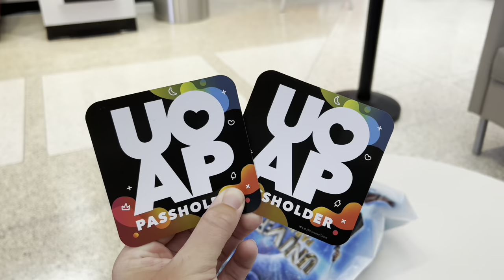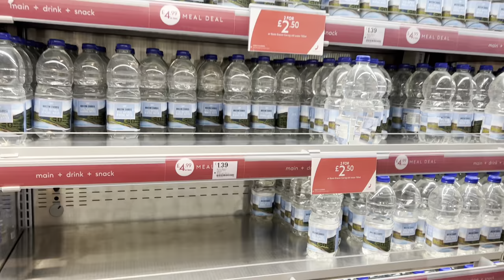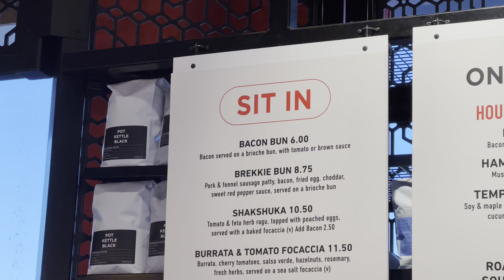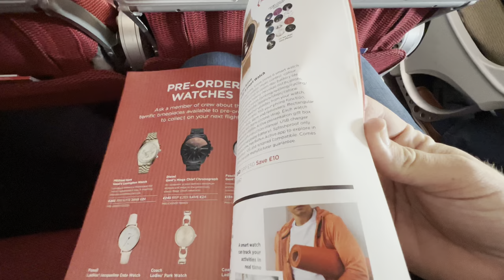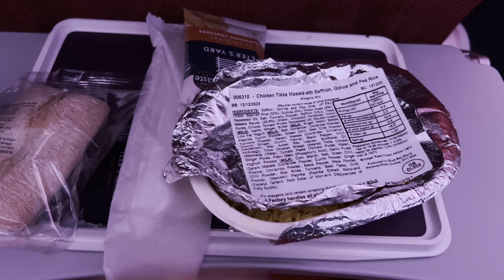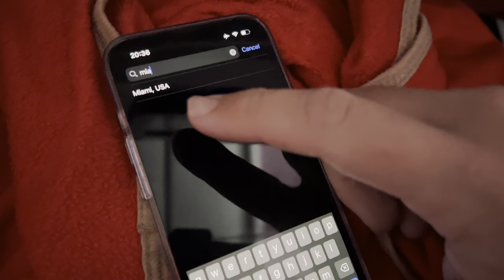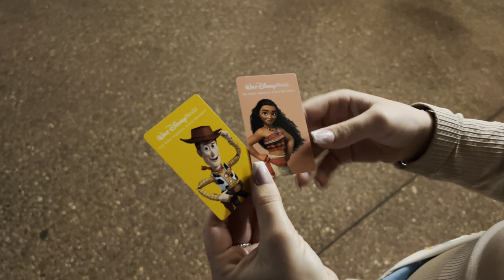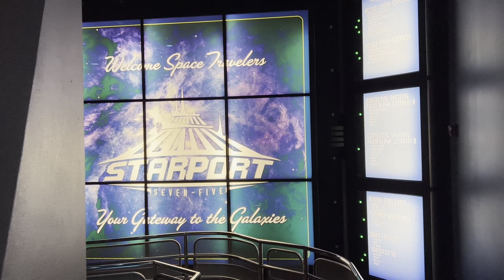Florida Travel Day 2023! Magic Kingdom Disney World - Virgin Atlantic 🇺🇸 VS75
FLORIDA TRAVEL DAY! Join me and Laura as we start our magical journey at Manchester Airport as we travel with Virgin Atlantic to Orlando International travelling Economy light with just hand luggage!

We show the full journey and all the bits a travel vlog should have, with some tips and pointers along the way that may help you! We traveled via the new Terminal 2 at Manchester with Virgin Atlantic which was very nice but lacking in certain areas!

We flew on Diamond Girl, an Airbus A330-300 Aircraft. Flight number VS075 MAN to MCO.